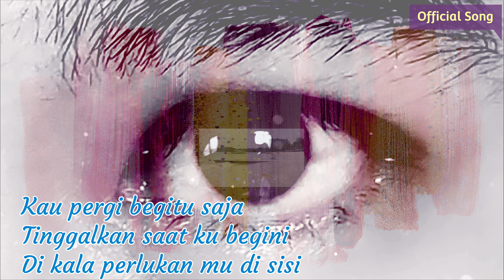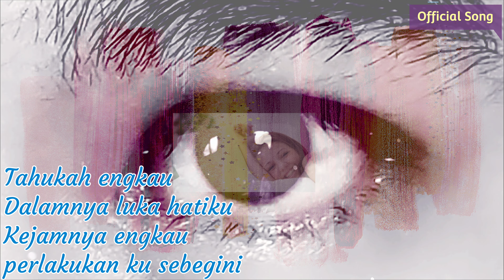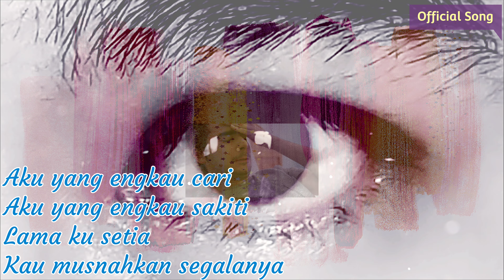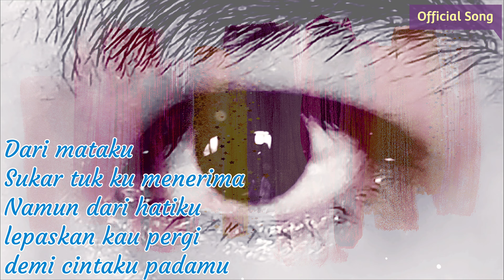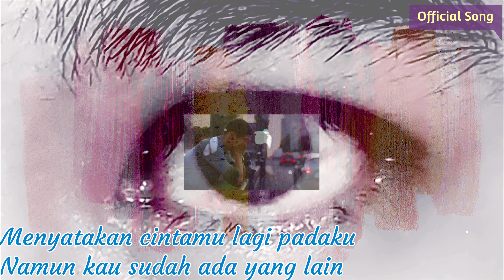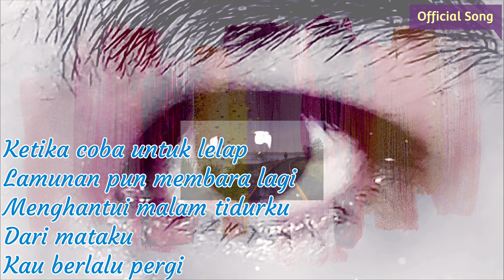"D a r i M a t a k u" [Official Song] Herman Mervin~Biar mata berbicara.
Baiklah,Akhirnya satu lagi lagu official ciptaan saya sendiri berjudul "D a r i  M a t a k u" telah berjaya saya siapkan walaupun tanpa video clip.apapun terima kasih kepada semua kerana selalu support dan setiap lagu-lagu ciptaan saya.semoga terhibur.